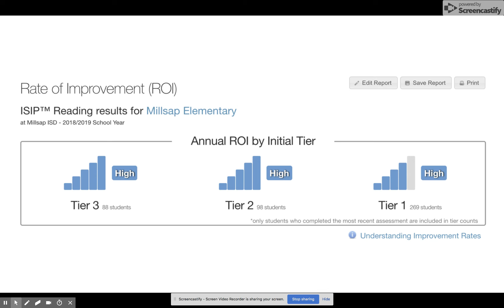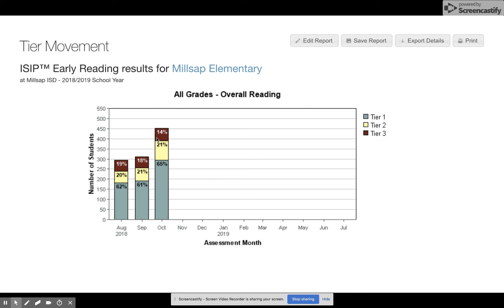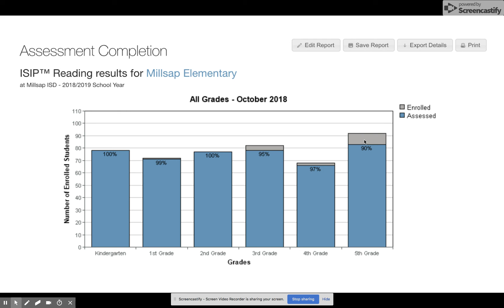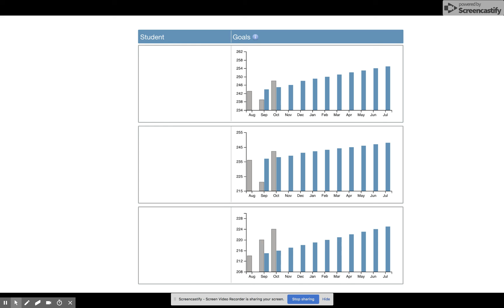Oct 6, 2018 9:15 AM